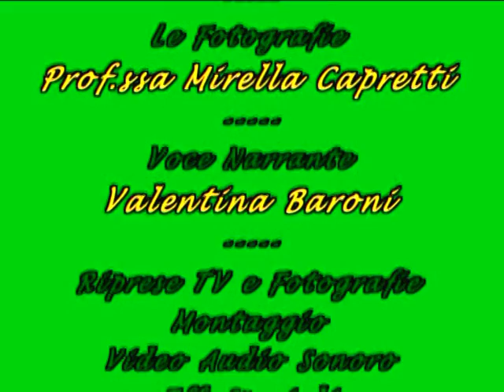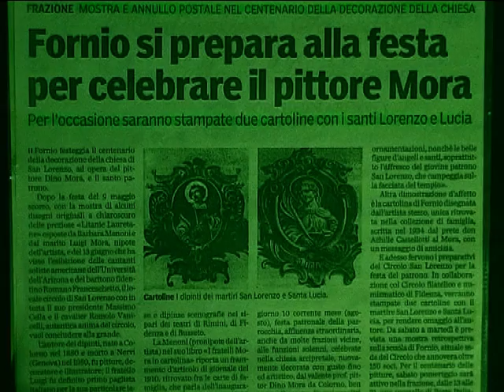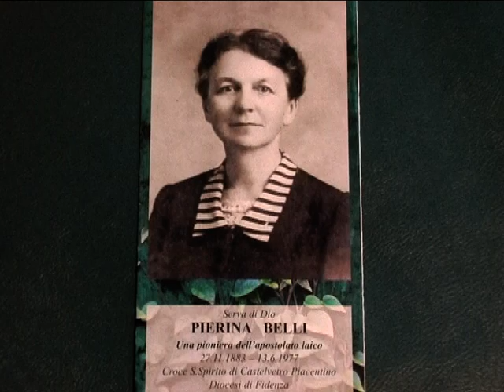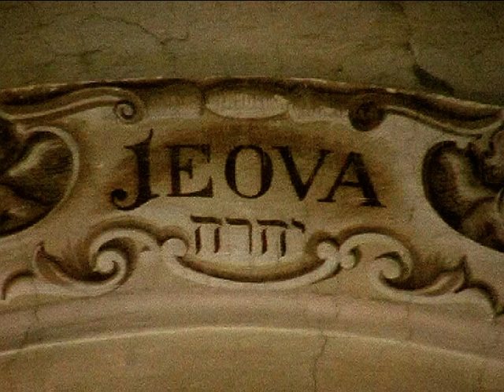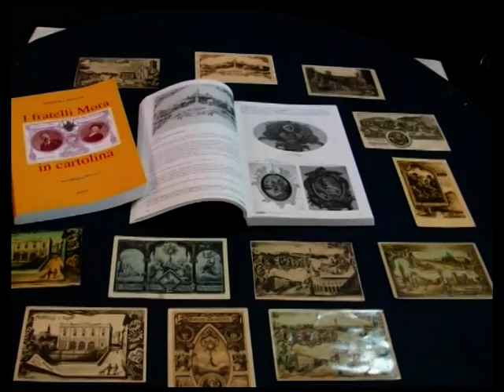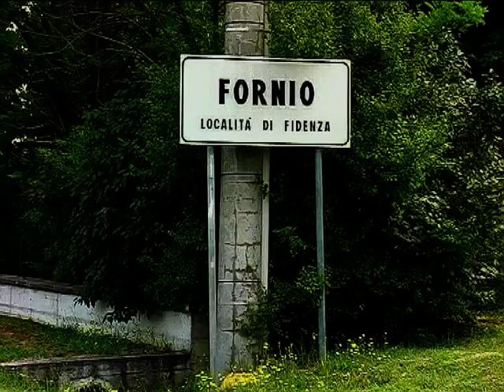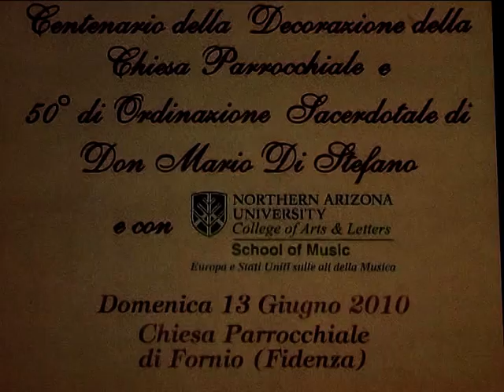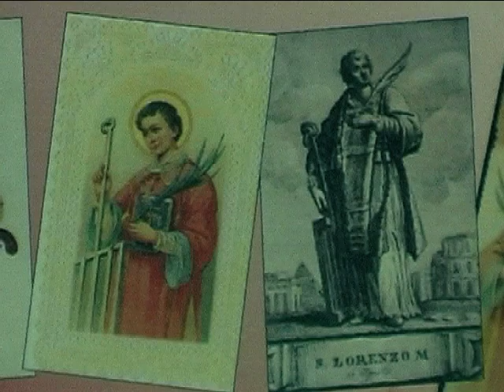Fidenza - Fornio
"Fornio una frazione piccola ma vivace"

Restauro della Chiesa  - Via Fracigena - I boschi